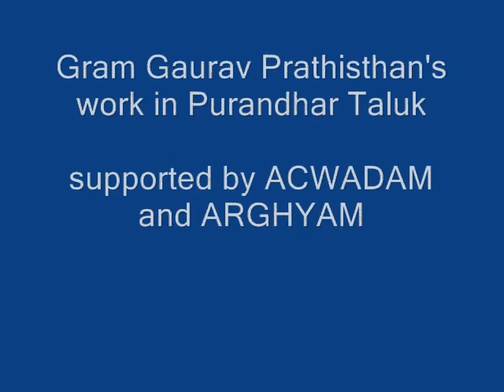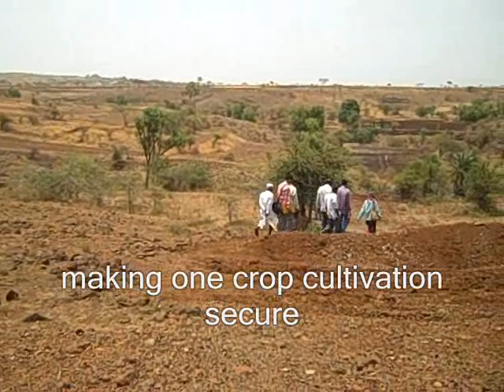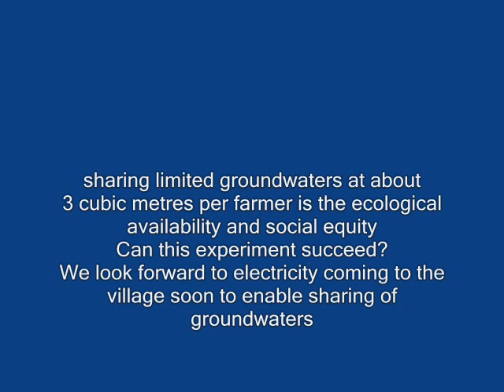Sharing groundwaters- Pani Panchayat experiment in Pondhe and Purandhar near Pune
Groundwater is a resource owned by property rights in the Indian context. In semi arid India it is a very scarce resource. Farmers without access to irrigation depend on rain, which can be erratic . Farmers invest hugely in wells individually without much hydro geological understanding of either the ability to strike groundwater or the capacity of the well to give water.
ACWADAM provides hydro-geological understanding to enable wells to be dug with success. They also provide groundwater mapping and availability indications. This enables Gram Gaurav Prathisthan (GGP) led by Kalpanatai Salunkhe to organize farmers in coming together to share groundwaters. Wells are registered in the name of a group of farmers. They will then share the cost of the well and electricity. They will also share the limited water for supplemental, critical irrigation. Roughly 3 cu. mt. per farmer will be available in an average year of rain.
It takes social mobilization, hydro-geological understanding and financing to make this project succeed. Is this the way then that India's groundwater resources will be communitized and managed?